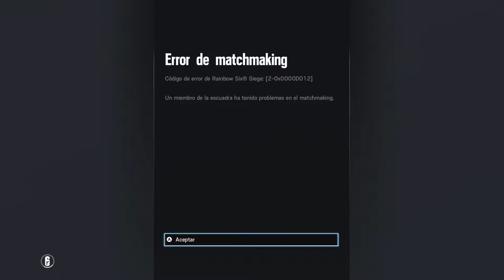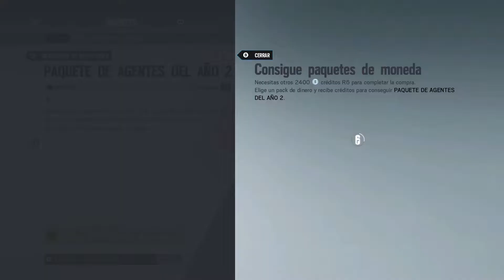RAINBOW SIX: SIEGE (primeras partidas como novatos)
Aprovechando la oferta de este juego probamos a ver que tal se nos da. Matamos, nos matan. esas cosa.